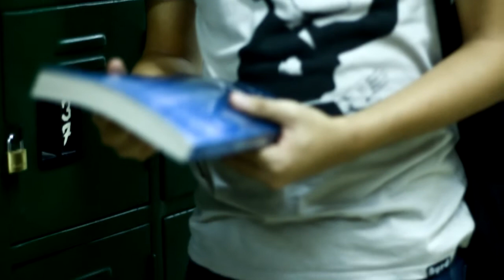Shuffle episode 5 teaser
with Jeth breaking Je's heart in the previous episode will Je find a new love interest?